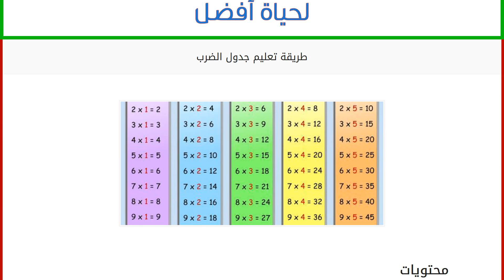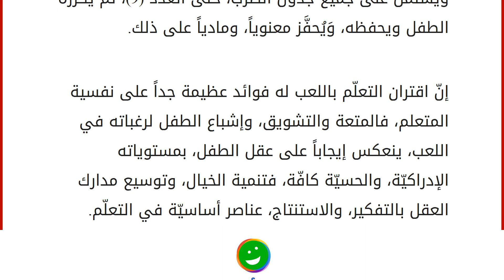طريقة تعليم جدول الضرب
محتويات
١ جدول الضرب
٢ الحفظ من خلال اللعب
٣ الحفظ من خلال معداد الأرقام
٤ الحفظ من خلال الرسم
٥ الحفظ من خلال التكرار جدول الضرب
إنّ حفظ الطالب لجدول الضرب في مرحلة التعليم الأساسيّة، يعتبر حجر الأساس في مادة الرياضيات، والمنطلق للعديد من العمليات الحسابيّة، وهنا نجد معاناة عند بعض الأهالي، من عدم حفظ أبنائهم لجدول الضرب في صغرهم، وتنمو معهم هذه الظاهرة حتى مراحل متقدمة في التعليم الأساسي، ولن ألجأ هنا إلى طرق سريعة وخاطفة لتعليم جدول الضرب، بل سأتحدث عن طرق مصاحبة لتفكير الطفل وتنمية خياله أيضاً، إذ إنّ هذه هي الأشد وقعاً في التعليم والأطول أمداً. الحفظ من خلال اللعب
تقوم هذه الطريقة على ممارسة الطفل لعملية التعلّم الذاتي من خلال اللعب، فيوُضح للطفل أنّ جدول الضرب يعني تكرار الأعداد ببعضها،
فيتمّ إحضار مجموعة من قطع ألعاب الليغو متعددة الألوان، وتنظم هذه القطع بحسب الرقم الذي يراد معرفة